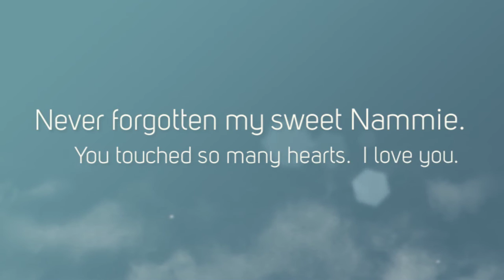Losing the most beautiful white Husky Sheperd Malamute to Hemangiosarcoma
Namac was a loving, loyal, gentle, adventurous, and majestic dog.  He was truly a gift I will treasure in my heart for eternity.  He was found in the woods with his brother, Felly.  They were malnourished and obviously lost for weeks surviving together in the woods.  They each had about 30-40 ticks that were engorged almost to the size of grapes.  The night we found them, my dad and I carefully took every tick off of them, washed them, and fed them.  I tried to find their owners, but could not.  I believe they were abandoned.  By the time a family came forward to foster them, they had stolen my hearts.  I could not let them go.  It was 100% pure devotion and love that no one can ever take away from me.  Dog Cancer (Hemangiosarcoma) is a silent killer.  No warning.  Please comment if you have any questions regarding the disease and how to cope.  The end of the video, although hard to watch, was beautiful and meant to give others strength in tough times watching your loved pals crossing over to the other side.